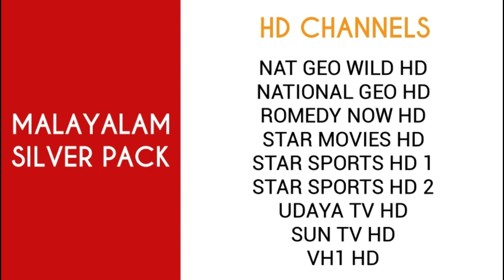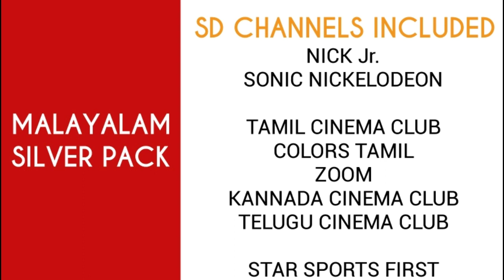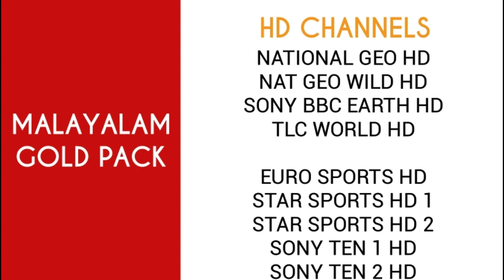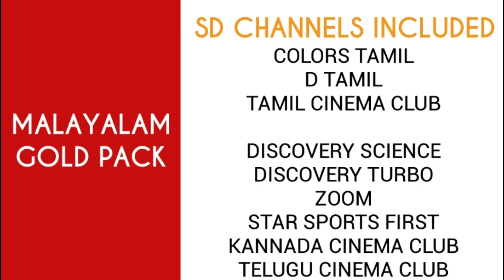Sun Direct New HD Malayalam Channel Packs | May 2021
Sun Direct introduces new Malayalam HD channel packs after replacing their SD DPO packs last month. Get the complete information by watching the video